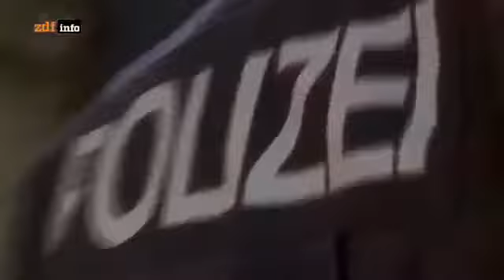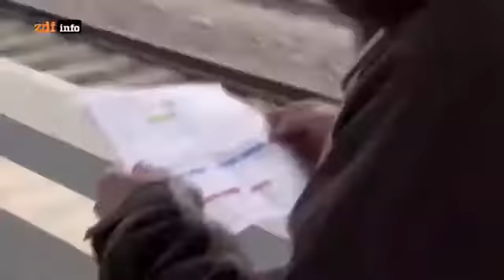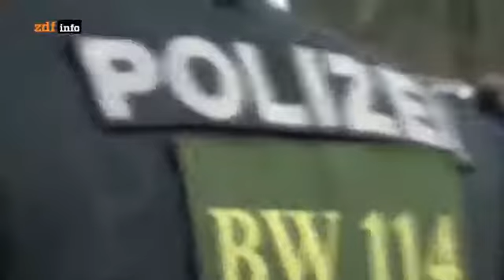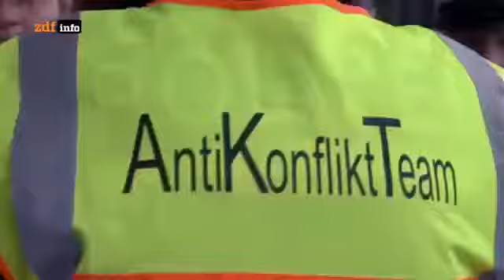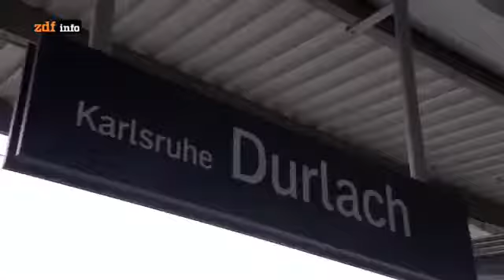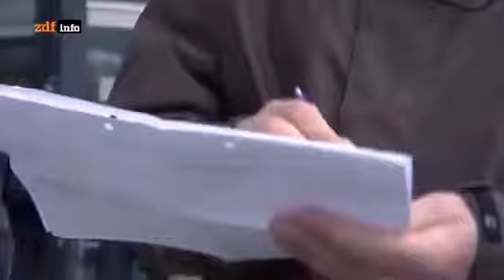GE Dokumentarfilm - Dokumentarfilm Polizei Doku Einsatz am Fussball Stadion komplette Doku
Polizei Doku 2016 - Alltag von Polizistinnen - Doku 2016 (NEU in HD)